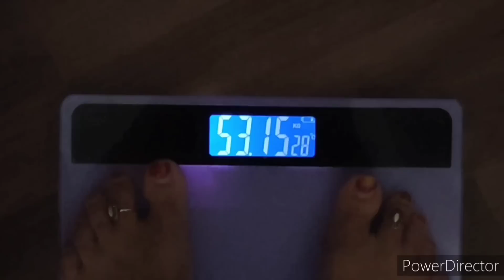Lose Belly, Hips & Arms Fat | बैठे बैठे फ़ोन देखते हुए घटाए पेट,कूल्हे,आर्म्स का फैट किसी भी समय@Agas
Lose Belly, Hips & Arms Fat | बैठे बैठे फ़ोन देखते हुए घटाए पेट,कूल्हे,आर्म्स का फैट किसी भी समय@AgastyMomandBeauty

मै आपकी प्रियंका आपके चैनल मे हार्दिक स्वागत करती हुँ..
राधे राधे 🙋‍♀️

यदि आप आज से पतला होने के लिए सीरियस है तो बदलना होगा यह 3 आदते 👍32 bar kyu best👇

यदि आपने पतला होने का दृढ़निश्चय करलिया है तो अपनाना होगा जीवन के यह 3 मूलमंत्र👍

यदि आपने पतला होने का ठान लिया है तो गांठ बांध लीजिए इन 10 बातो का |